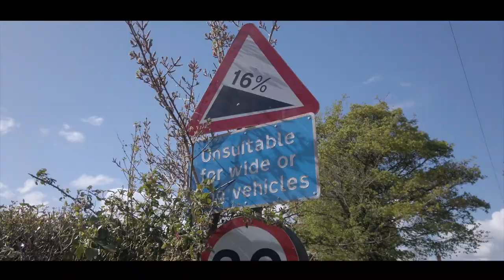An E-Bike Vs A Road Bike On A Tough Climb!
Today I try cycling up Speltham Hill; one of the very tough, local climbs. On my first attempt I use an e-mtb and on my second, I use my regular Cannondale Synapse road bike.

The first challenge will be getting up the climb at all as it is pretty tough. Its only 500 metres but has a few twists and turns on very narrow roads. If I make it up on the ebike, I'll try to see if I can make it up on a regular road bike and see how much longer it takes me.

For a £60 discount on the Eskute Voyager, visit their website (eskute.co.uk) and quote code Leofans60offspe